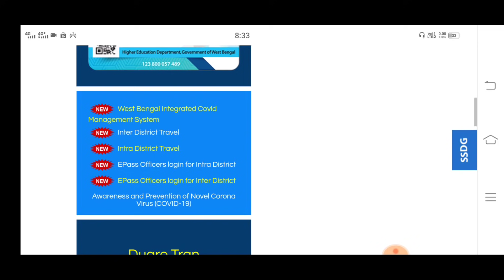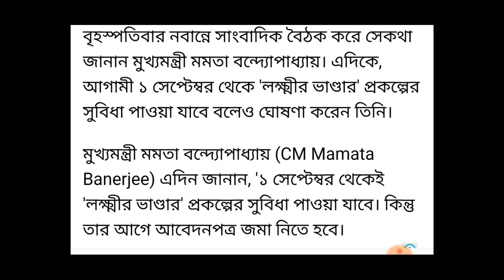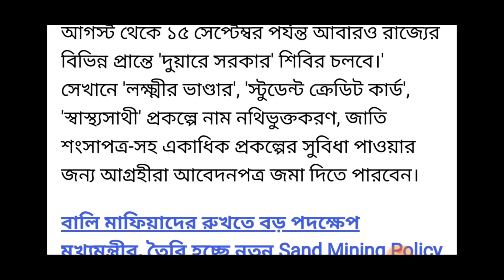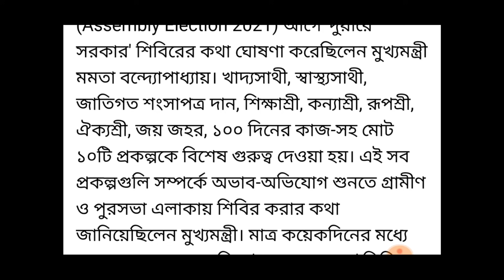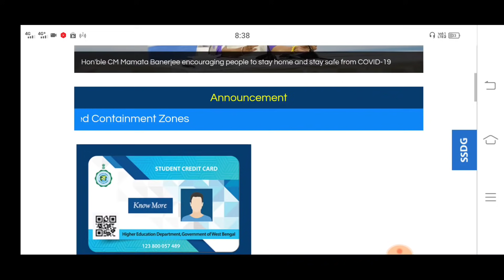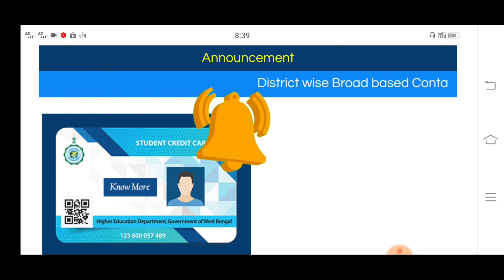লক্ষ্মীর ভান্ডার প্রকল্পে ৫০০ ও ১০০০ টাকা ফর্ম ফিলাপ শুরু হলো। lakhir bhandar scheme 2021।।